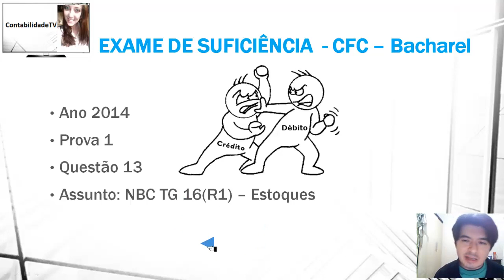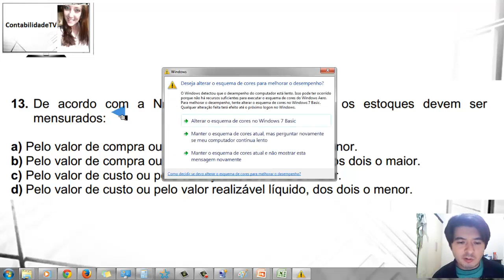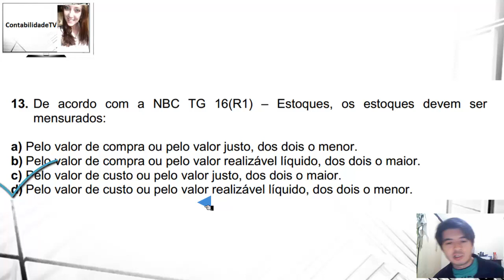EXAME DE SUFICIÊNCIA Bacharel 2014 prova 1 Questão 13 - NBC TG 16(R1) -- Estoques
13. De acordo com a NBC TG 16(R1) -- Estoques, os estoques devem ser
mensurados:

a) Pelo valor de compra ou pelo valor justo, dos dois o menor.
b) Pelo valor de compra ou pelo valor realizável líquido, dos dois o maior.
c) Pelo valor de custo ou pelo valor justo, dos dois o maior.
d) Pelo valor de custo ou pelo valor realizável líquido, dos dois o menor.

GABARITO D